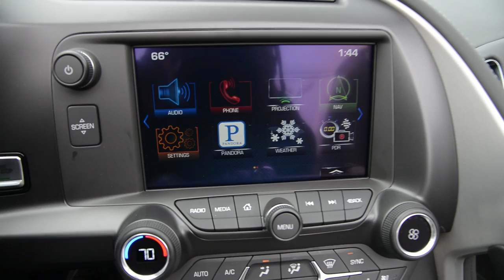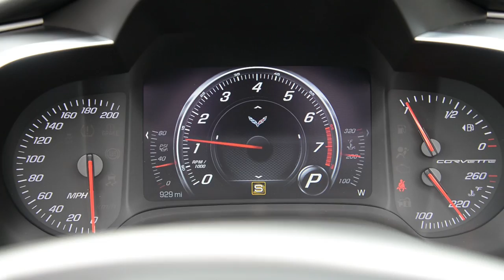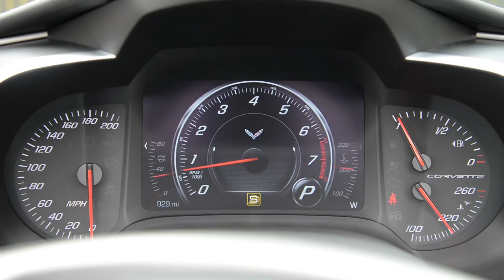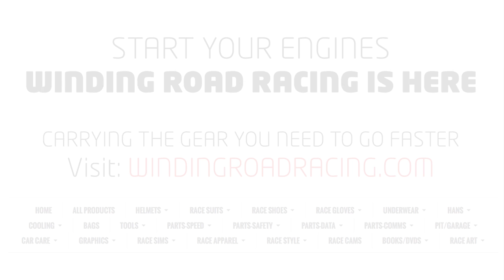2016 Chevrolet Corvette Stingray Convertible - WR TV Sights & Sounds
This week we’ve got the keys to a ragtop version of the seventh generation Corvette, here equipped with GM’s 8-speed automatic gearbox.

The convertible gives up so little in terms of handling and rigidity compared to its hardtop counterpart that GM didn’t need to add any additional structural bracing to the roadster, which has in turn helped to keep weight in check. The end result is a mere 64 pounds of additional heft for the open top car.

With the optional performance exhaust, the C7’s 6.2-liter V8 belts out a hefty 460 horsepower and 465 pound-feet of torque. Automatically rev-matched downshifts can be toggled via steering wheel paddles. Let’s take a closer look and then head out on the road.